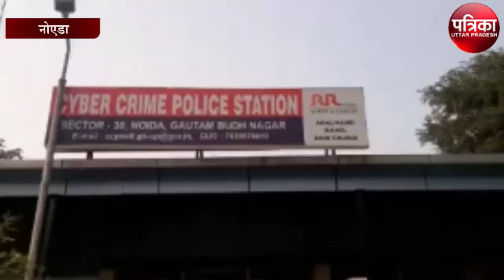पुलिस ने नोएडा में चल रहे फर्जी कॉल सेंटर पर मारा छापा | Fake Call Center In Noida | Up Police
पुलिस ने नोएडा में चल रहे फर्जी कॉल सेंटर पर मारा छापा